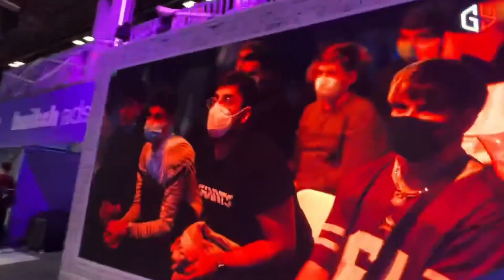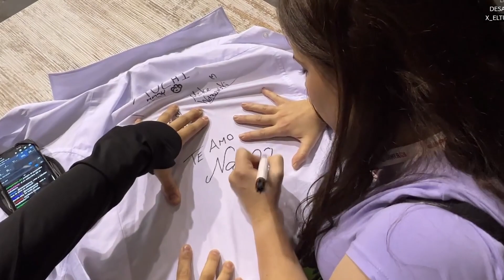GAMERGY 2022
Resumen de la Gamergy 2022, me encontre con muchos streamers y suscriptores.